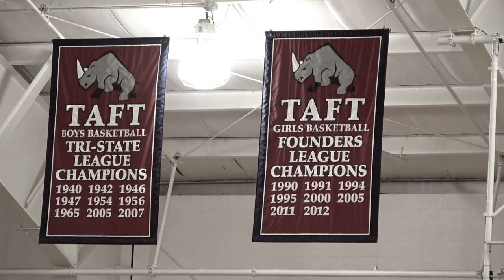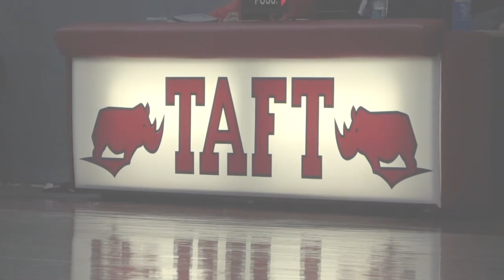TAFT BASKETBALL HYPE VIDEO!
The Taft School - Boys Basketball - HYPE VIDEO

NBA Youngboy feat. Lil Uzi

FOLLOW THE SOCIALS:
@HibachiHoops IG
@Spencerjenney IG

s/o Hibachi Hoops